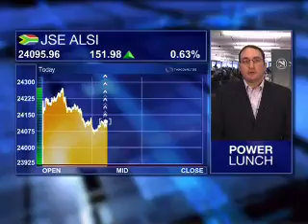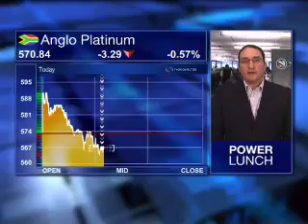27 July - Lunchtime JSE Wrap - RobTowell - Nedbank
Stephen Gunnion speaks to Rob Towell - Retail Sales Dealer at Nedbank. They looked at: Positive trend on the JSE; Possibility of a correction; Unemployment in the US; JSE above 24,000; Results season begins.